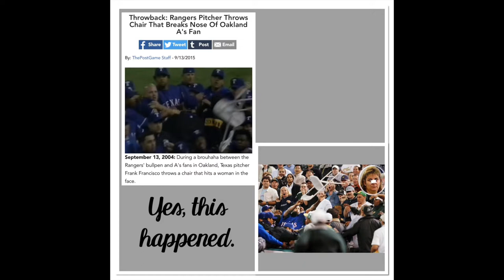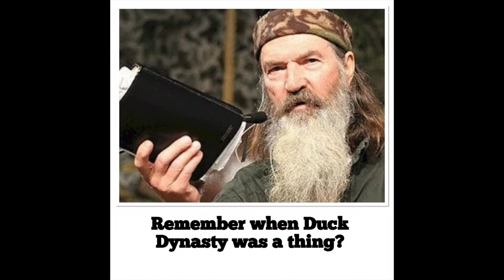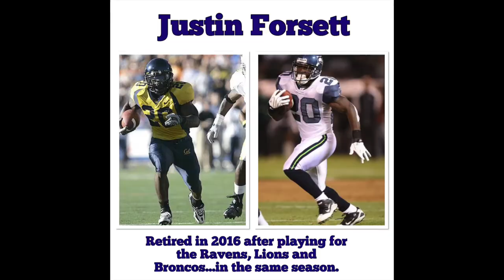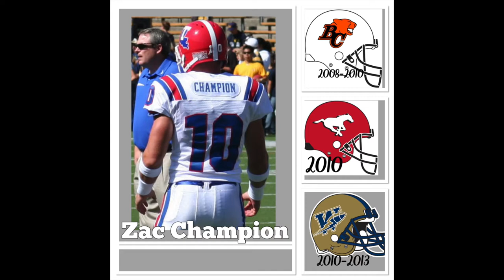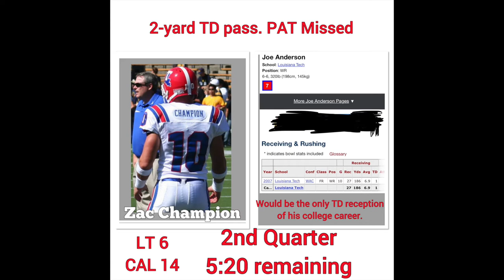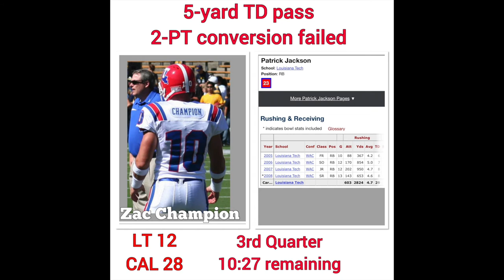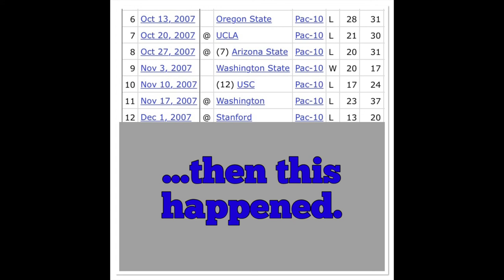I Was There: Louisiana Tech vs California September 15 2007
Nothing like celebrating the Big Three-O by taking a trip to Berkeley and watching some live college football in person. I would watch the up and coming Cal Bears take on some nobody from the old WAC.

Clip used:
The Play, Cal vs. Stanford from 1982.